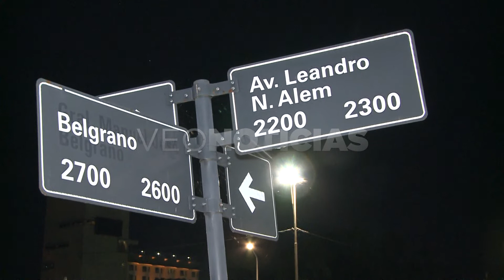LEANDRO CHIAPELLO - TRANSPORTES DE TURISMO